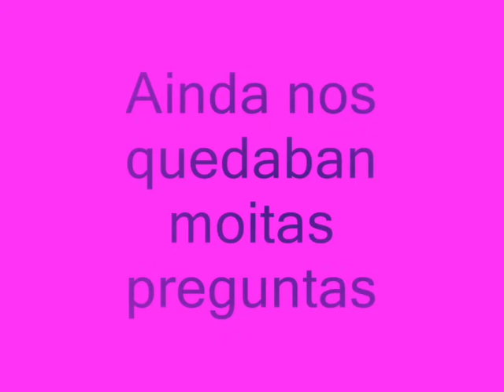VISITA MARTA 2